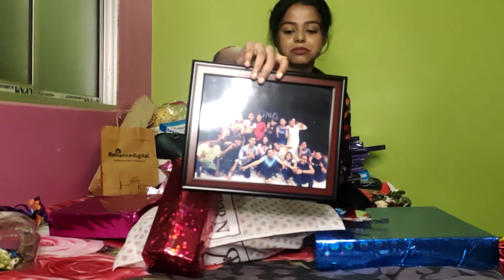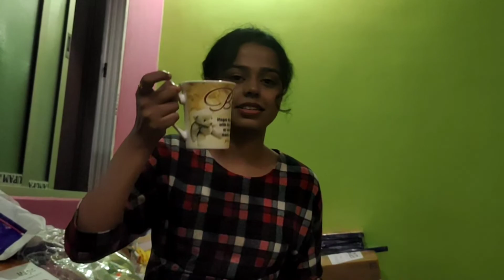Birthday Gifts Unboxing 🎉🎁| Jiyaa Dutta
here's just me unboxing unboxing all the gifts which I got for my birthday.
Hey guys,

Do watch the whole video and you guys already know the drill ;) Go hit the like button and do tell me in the comments what else you all would like to watch.